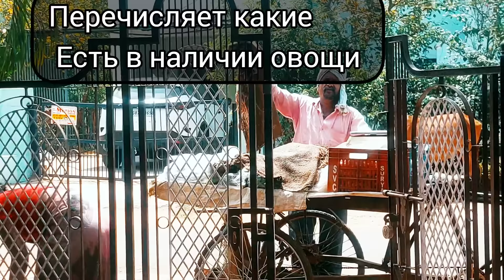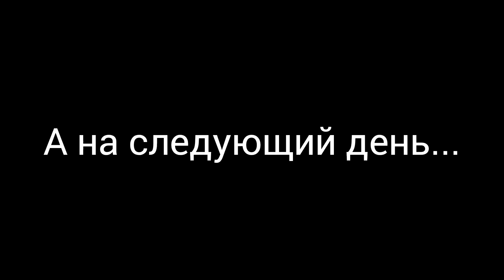Опять издеваются,опять уколы! Почему Гучи с утра не отходит. Едем к аюрведу лечить колени.